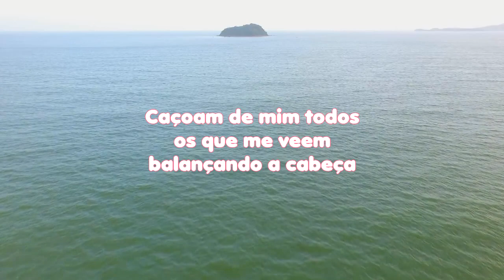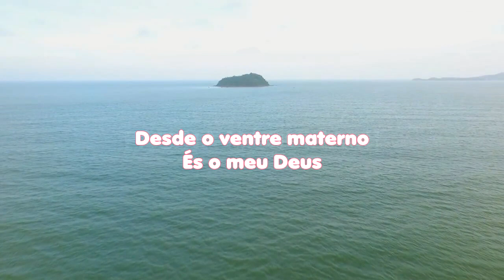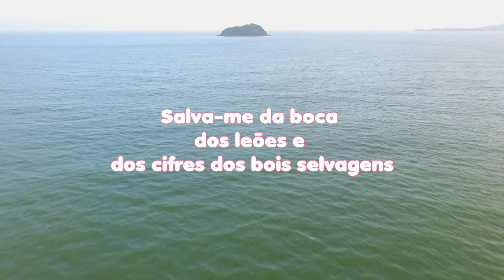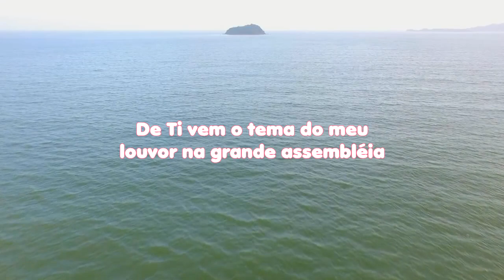LEITURA DIÁRIA - SALMO 22